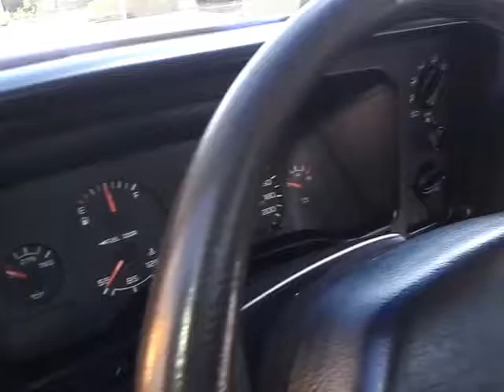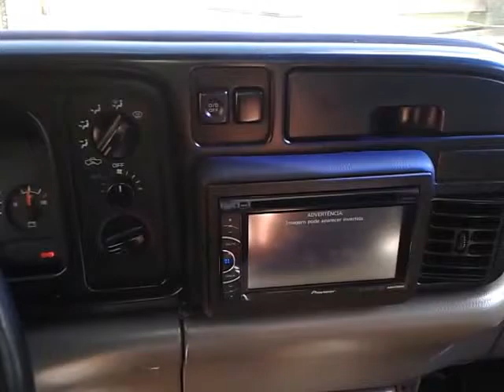DODGE RAM AMARELA RODAS 24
DODGE RAM 95  MWM 6CC TURBO DIESEL DUB STYLE

MECANICA E CAMBIO DA F250 com 40.000km ZERADISSIMA
RODAS ARO 24 CROMADAS
DVD PLAYER PIONEER COM CAMERA DE RE
LUZES PHILLIPS SUPER BRANCAS
BANCOS EM COURO
INSUFILM METALIZADO
MECANICA COM 45.000 KM  MOTOR DIESEL E CAMBIO
DOCUMENTO OK JA CADASTRADO DIESEL
PICK UP LINDA DE PARAR O TRANSITO
TROCO POR MAIOR VALOR

R$ 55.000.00 REAIS NA TROCA !

EM ESTADO DE NOVA , MAIS CONFORTAVEL QUE SILVERADO , F250 E DE MUITO ESTILO.
DAKI 2 ANOS NAO PAGA MAIS IPVA !
((((((   DUVIDO OUTRA IGUAL  )))))))

VAI COM 2 ALARME ANTI FURTO , UM DE PRESENÇA E OUTRO DE CORTE , PODE VER QUE NO FINAL DO VIDEO O ALARME DE CORTE JA DA OS SINAIS ...